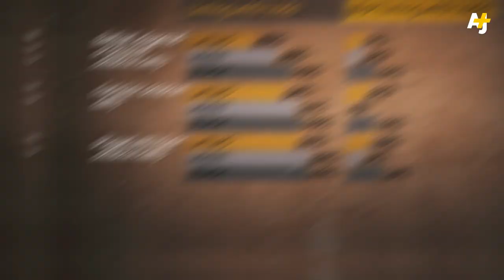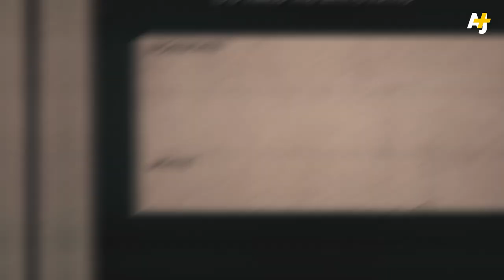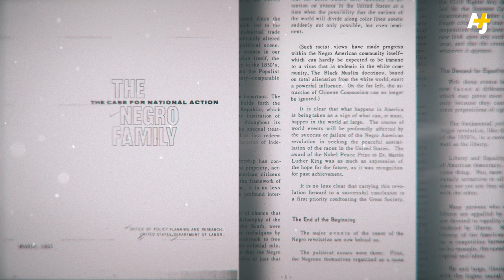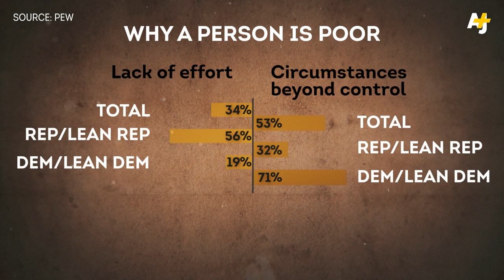The Myth Of The Absent Black Father| AJ+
The stereotype of the absent black father has been perpetuated by the U.S. news media for generations.

Research shows that in local news, national news and commentary across all U.S. media, black fathers were shown spending time with their kids almost half as often as white fathers. That's despite the fact that black fathers have outperformed other groups when it comes bathing, feeding and playing with their kids. So where does this stereotype come from?

Dr. Travis L. Dixon. “A Dangerous Distortion of our Families.”

The Atlantic. “The Moynihan Report: An Annotated Edition.”

Presented by: Sana Saeed
Shot by: Brian Joseph
Edited by: Brian Joseph, Michael Zipkin
Animations by: Joe Corea, Chia Liu
Produced by: Kathryn Wheeler
Senior Producer: Imaeyen Ibanga
Executive Producer: Sarah Nasr

Music tracks courtesy of APM.
Footage and images courtesy of Getty.